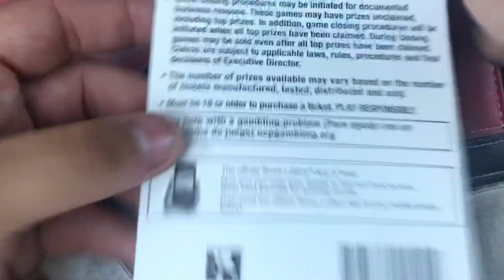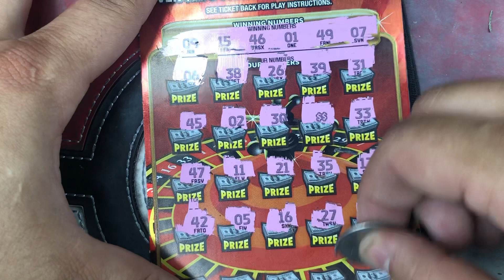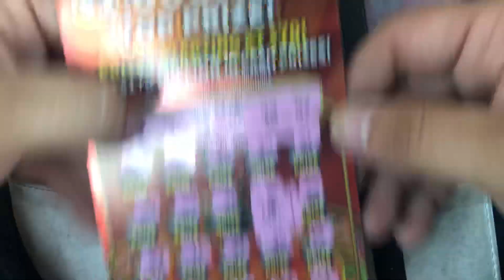Happy Friday! Bonus session! We on fire!!!🔥 $50 Texas lottery scratch off!! Million dollar jackpot